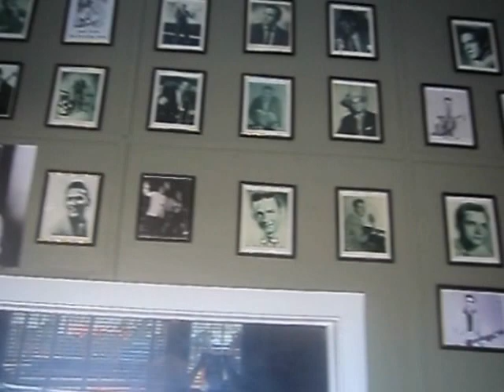A Visit to Sun Records 2